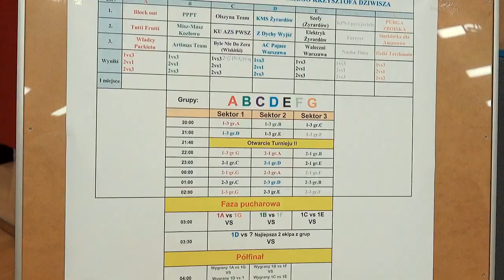I Nocny Turniej halowej Piłki Siatkowej mikstów Żyrardów 2023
Pierwszy w historii powiatu Nocny Turniej Mikstów Siatkarskich za nami! 🏐🌑😃 W turnieju zorganizowanym przez KS Projekt Siatkówka Plażowa Żyrardów 🏐 wzięło udział 2️⃣1️⃣ drużyn z całego regionu. Przez parę godzin 🕒 mogliśmy oglądać zaciętą walkę o to, kto zdobędzie miano najlepszego zespołu i zgarnie puchar 🏆 Krzysztof Dziwisz - Starosta Powiatu Żyrardowskiego 🙂. Przypomnijmy to sobie raz jeszcze 👇🎬